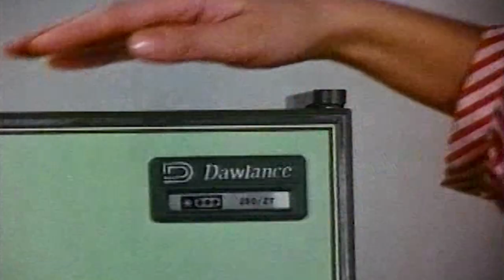Dawlance Parosson Old TVC | Tariq's PTV Classics 1986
Director/Writer: Tariq Mir, Singer: Shireen, Music: Tajammul & Tariq-- Take a trip down memory lane and get nostalgic...